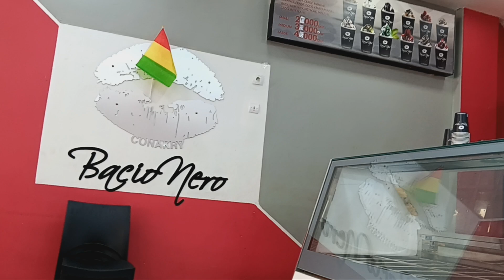Iced Cappuccino Bacio Nero - Kipe - Conakry - Guinea - December 2023